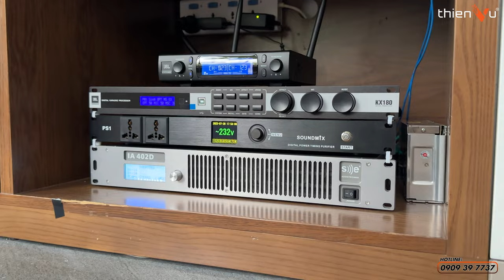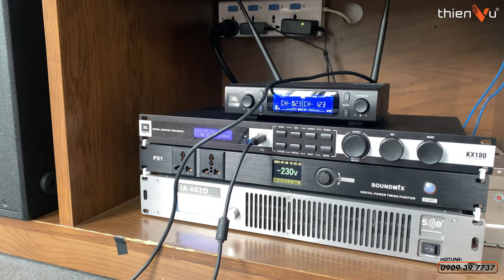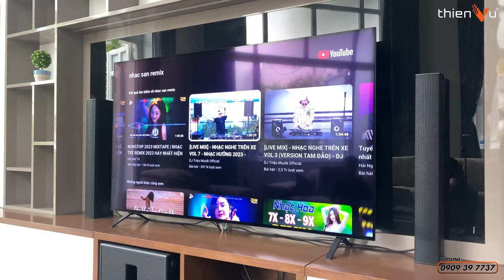Bộ Loa Karaoke Gia Đình Cao Cấp COLUMN ARRAY Thương Hiệu Đức | "CÂN" Mọi Không Gian Khó!!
Loa karaoke siêu phẩm cho các hộ gia đình không chỉ mang đến tính thẩm mỹ cho không gian mà còn đáp ứng nhu cầu giải trí hoàn hảo.

🔻 𝐈𝐧𝐟𝐨𝐫𝐦𝐚𝐭𝐢𝐨𝐧 🔻
🔻 𝗙𝗼𝗹𝗹𝗹𝗼𝘄 𝗠𝗲 🔻
®️ Nội dung khiếu nại bản quyền:
0:00 Intro
0:30 Quá trình lắp đặt
2:00 Giới thiệu loa
2:55 Sub và bộ máy phối ghép
3:38 Tuning âm thanh
4:12 Đánh giá âm học căn phòng
5:30 Sầu tím thiệp hồng
6:15 Thu cuối remix
6:45 Tổng kết